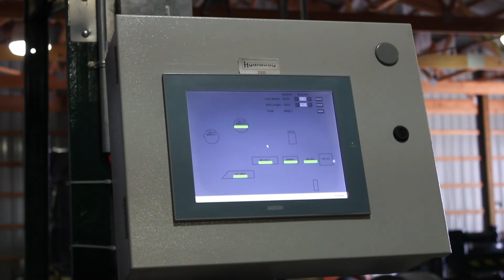Basement Waterproofing | How the Hydraway Waterproofing System is Made